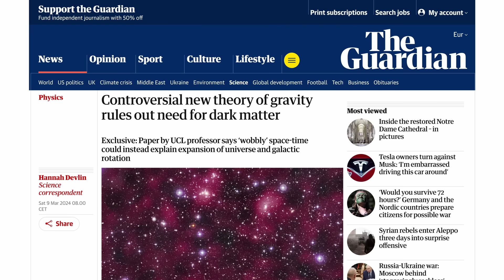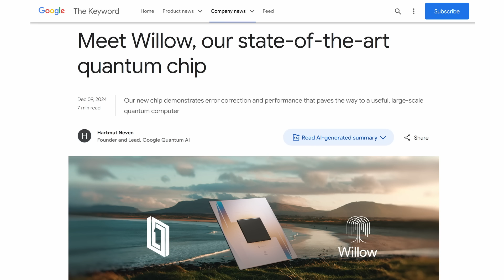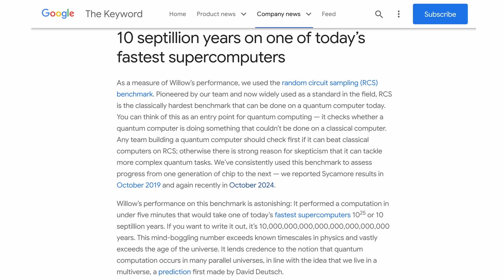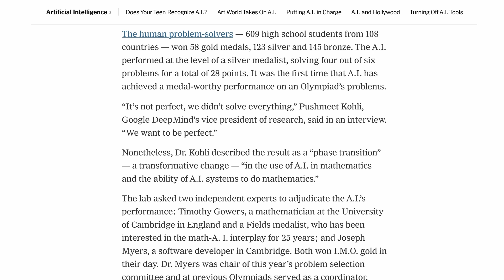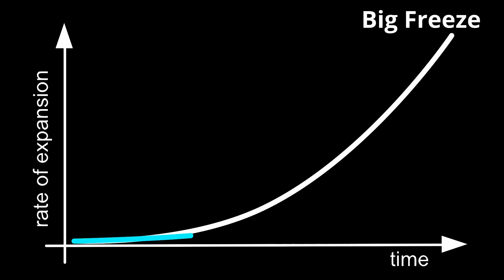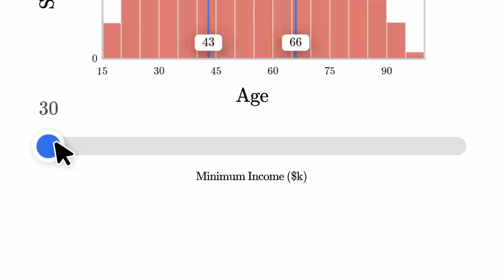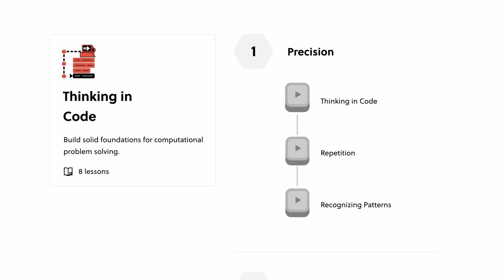The Biggest Physics News of 2024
2024 has been quite the wild ride, but now it’s time to take a step back and appreciate how far we’ve come this year. Let’s take a look at the five most important developments in physics in 2024, according to me.